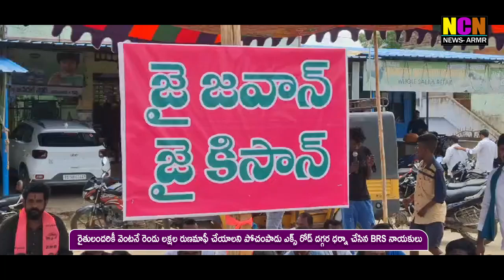రైతులందరికీ వెంటనే రెండు లక్షల రుణమాఫీ చేయాలని పోచంపాడు ఎక్స్ రోడ్ దగ్గర ధర్నా చేసిన BRS నాయకులు